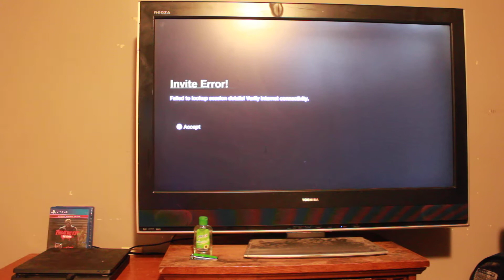Matthew Ellis or Ellis Incorporated Friday the 13 th the game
Matthew Ellis or Ellis Incorporated Friday the 13 th the game and i like to play video games I play video because they are funny to play when you have nothing going on or when it's cold outside